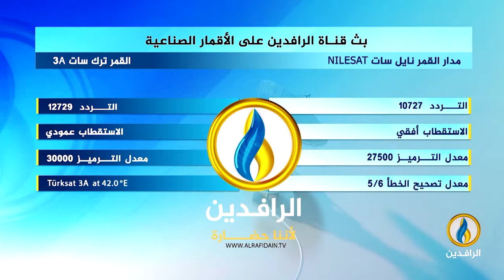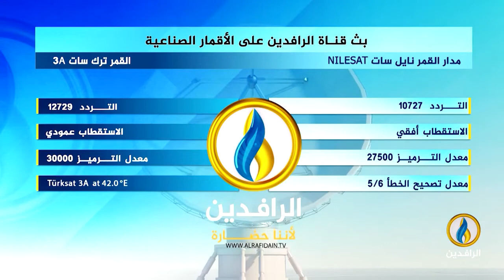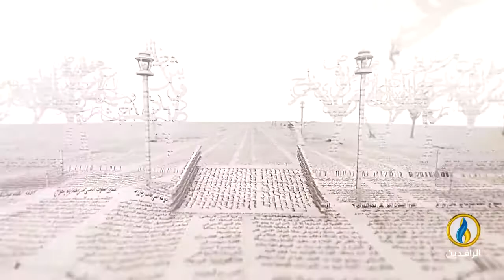بيت_القصيد | لقاء مع الشاعر السوري باهر سليمان